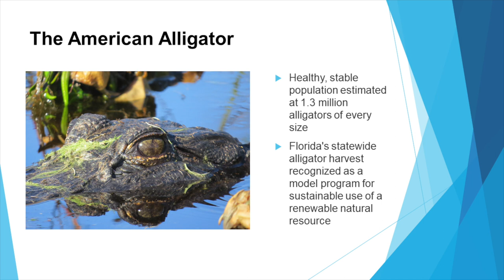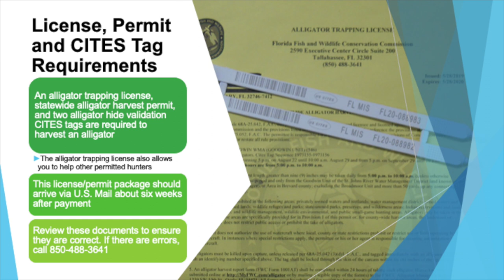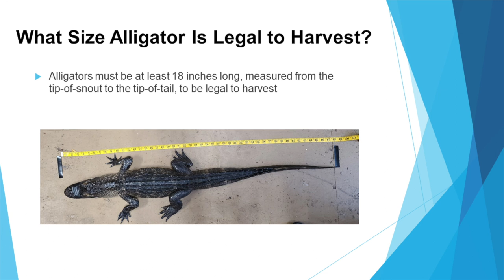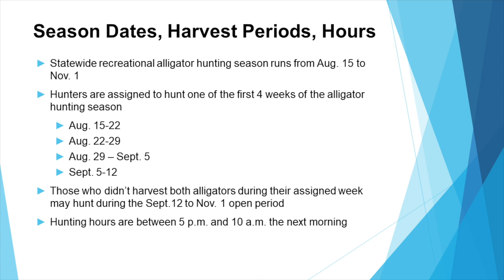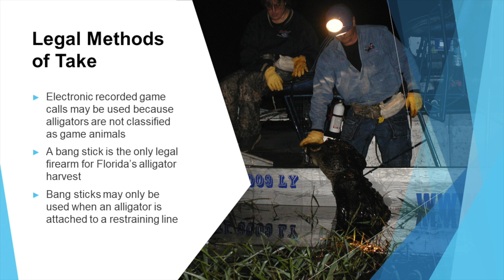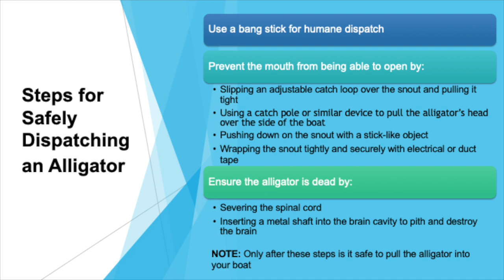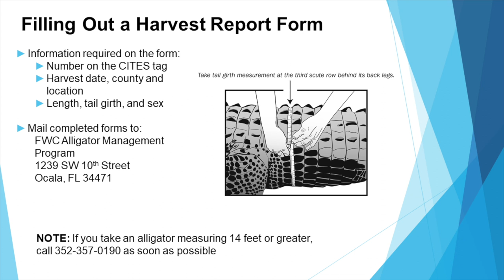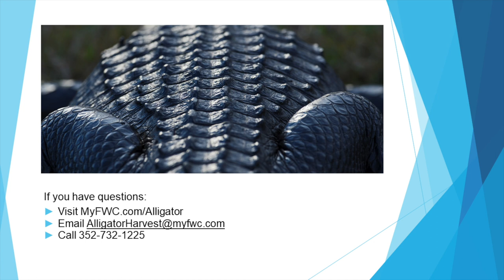Alligator Harvest Training and Orientation 2021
Check out the FWC’s online alligator harvest training and orientation course you can take for free to learn about rules and regulations, equipment and methods, safety, and more. The training isn’t required, however, it’s an easy way for alligator trapping license/harvest permit holders get ready to take part in the Statewide Alligator Harvest Program. This convenient online training replaces the in-person classes offered in year’s past.